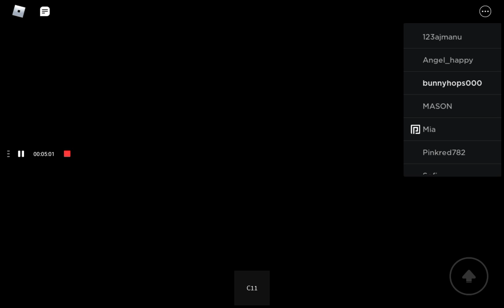playing airplane story cuz I ran out of ideas :D